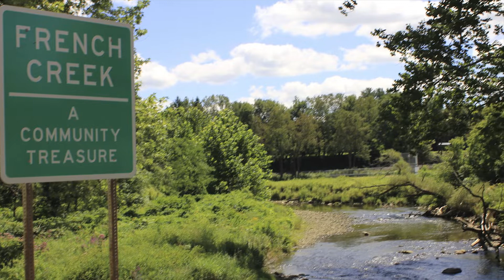"On Rare Waters" French Creek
Ed Bernik, Dale Rongaus and I created this promo in 2016 to raise awareness of "Our Community Treasure"! To protect and preserve the watershed, join the French Creek Valley Conservancy !